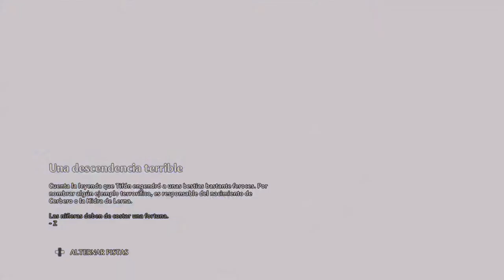Immortals Fenyx Rising - Xbox Series X - Las lágrimas de Afrodita - Gameplay